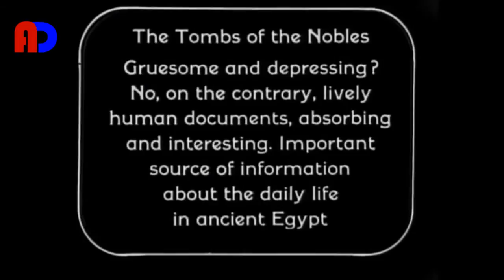مقبرة الملكة نفرتارى من الداخل فى العشرينات rare video of the Tomb of Queen Nefertary (1920)